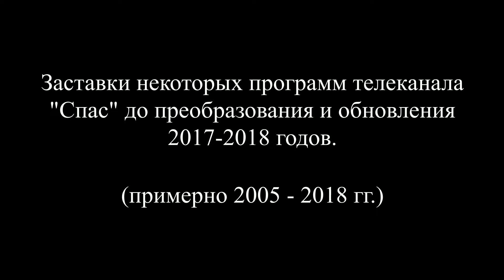Заставки программ телеканала "Спас". (примерно 2005-2018)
Заставки некоторых программ телеканала "Спас". (примерно 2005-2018 гг.)

1. Вечность и время. (до 2018 г.)
2. Россия и мир.
3. Русские судьбы.
4. Украинский вопрос.
5. Русский час с протоиереем Димитрием Смирновым.
6. Диалог под часами.
7. Консервативный клуб.
8. Мой путь к Богу.
9. С Божией помощью.